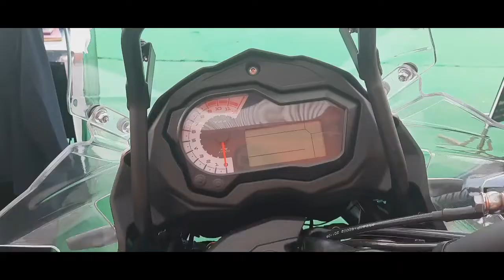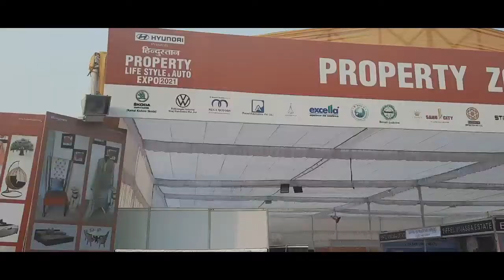Property and Auto Expo 2021 Lucknow| Indira Gandhi Pratishthan Lucknow| 19 to 22 Feb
event- property and auto expo 2021 lucknow
venue- indira gandhi pratishthan gomtinagar lucknow
timing- 11am to 10 pm
            - 19 feb to 22 feb 2021

special attraction- virtual property show of property companies, bikes, cars, furniture, food corner named chatori gali, in night special stage show and others .

friends is exhibition me aap logo ko dher sare bikes, cars , furniture, home decure, food aur clothes dekhne ko milega plus aap in sabhi ko reasonable rate par purchase bhi kar skte ho, bikes,cars aur property ke liye finance ki bhi facilities hai, so come here and enjoy it.

bikes- beneli and royal enfield...
cars- maruti suzuki, hyundai, skoda, foxvagan, mahindra and others...